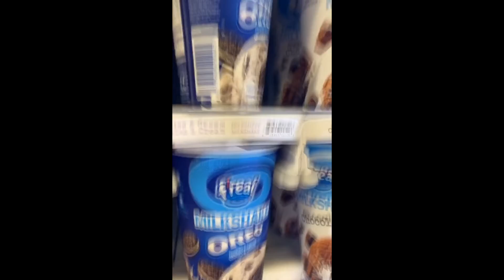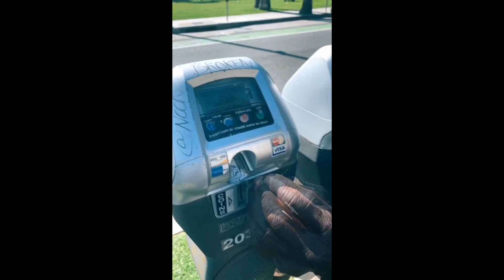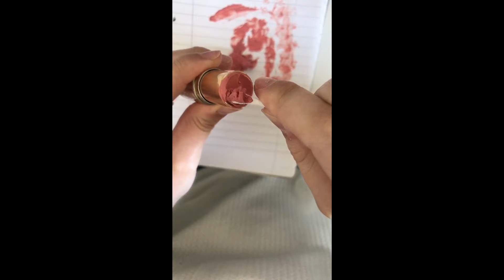Tik Tok LifeHack